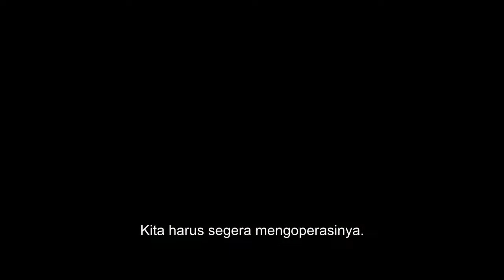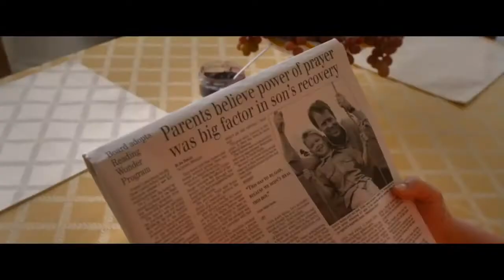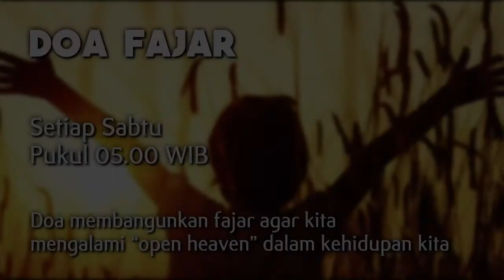Breaking News GBI Crown Palace 21 Februari 2016